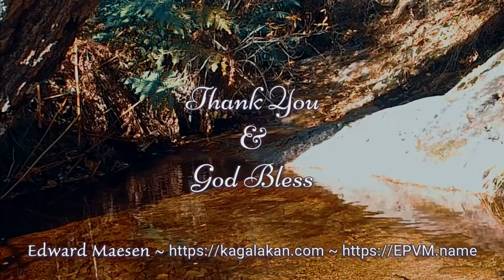Soul Sounding ~ Light Language ~ New Beginnings ~ by Edward Maesen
May you enjoy this spontaneous improvised healing song, recorded on a beautiful autumn day during a hike at the Flume Trail in Castle Crags State Park, California, USA.

Theme: New beginnings while being mindful of the past.

If you feel the connection to Self while listening to my songs, but have trouble maintaining that state in your daily life, I offer private sound healing sessions in Mount Shasta:

Wholeness already Is.
Any conception of lack stems only from a distorted belief system.
Be well.